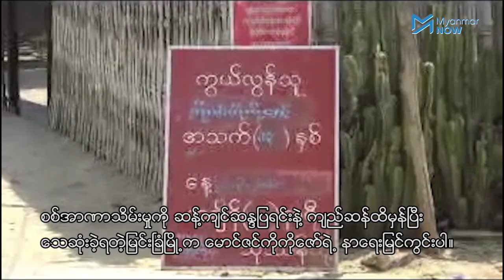စစ်အာဏာရှင်ကျဆုံးဖို့ မြင်းခြံတွင် ကျဆုံးသွားသည့် မောင်ဇင်ကိုကိုဇော်၏မိဘများ သစွာဆို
စစ်အာဏာသိမ်းမှုကို ဆန့်ကျင်ဆန္ဒပြရင်း ကျည်ဆန်ထိမှန်ပြီး သေဆုံးခဲ့သည့် မြင်းခြံမြို့မှ မောင်ဇင်ကိုကိုဇော်၏ မိဘများက စစ်အာဏာရှင်ကျဆုံးသွားရန် သစ္စာဆိုခဲ့သည်။

မတ်လ ၃ရက်နေ့ နံနက်ပိုင်းက မြင်းခြံမြို့တွင် စစ်အာဏာရှင် ဆန့်ကျင်ဆန္ဒပြသူများကို စစ်တပ်နှင့်ရဲများက သေနတ်ဖြင့် ပစ်ခတ်ခဲ့ခြင်းကြောင့် မောင်ဇင်ကိုကိုဇော် ကျဆုံးပြီး ၁၅ ဦး ဒဏ်ရာရရှိခဲ့ပါသည်။ ဒဏ်ရာရရှိသူထဲက နှစ်ဦးသည် စိုးရိမ်ရသည့် အနေအထားရှိပြီး ပရဟိတ ဆေးခန်းတစ်ခုတွင် ကုသမှုခံယူနေရဆဲဖြစ်ကြောင်းသိရသည်။